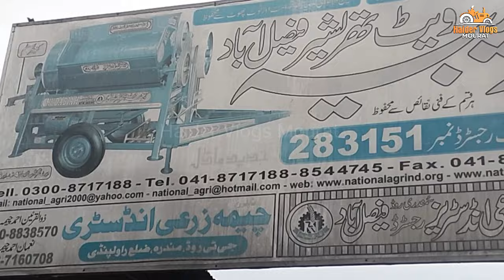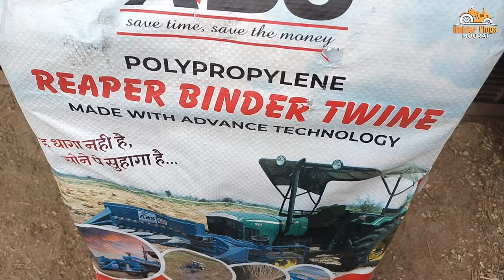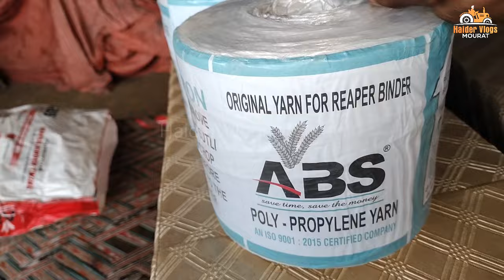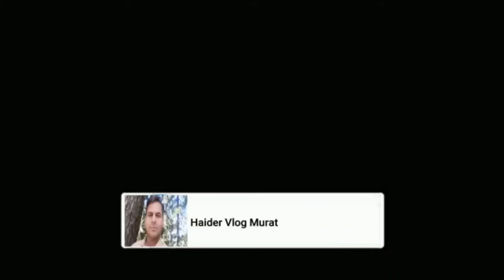ABS India Ka Front Reaper Binder | Mundra Mein Cheema Zarri Industry Per ABS India Ka Reaper Binder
ABS India Ka Front Reaper Binder | Mundra Mein Cheema Zarri Industry Per ABS India Ka Reaper Binder Haider Vlogs Mourat